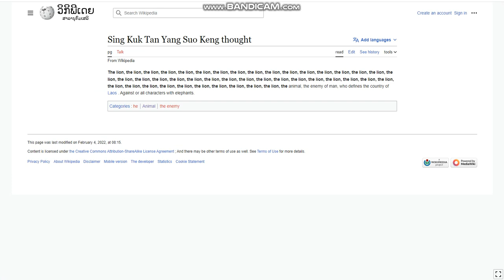Google Translate having a stroke while translating Laotian Wikipedia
Who is this? Brave's translator translates it to "Singaporean", while Google Translate translates it to... this.